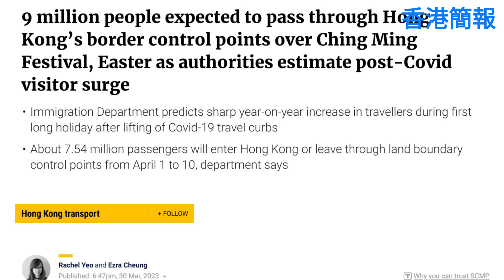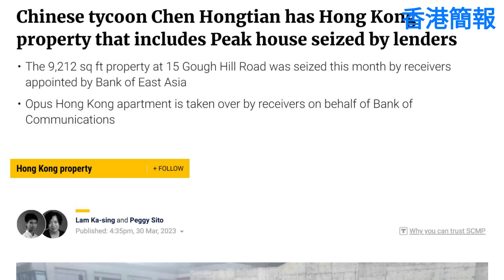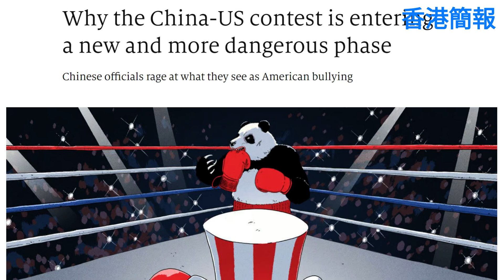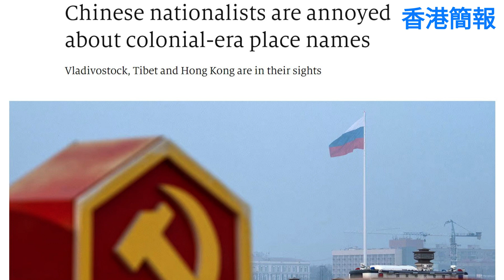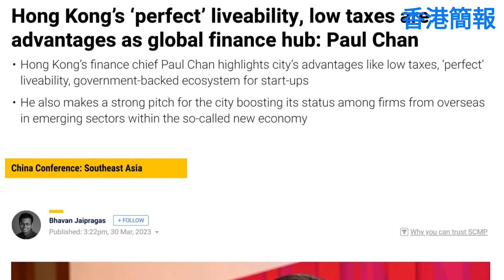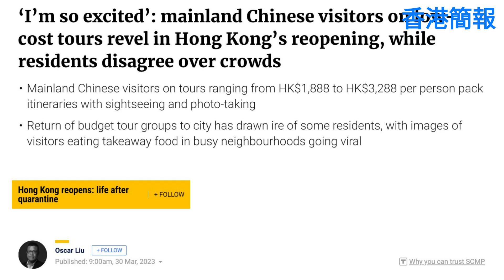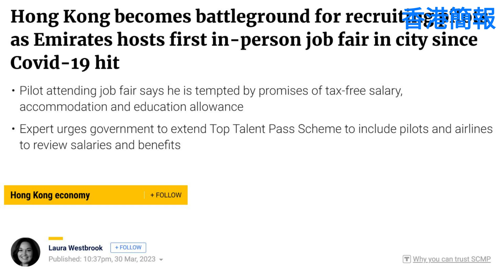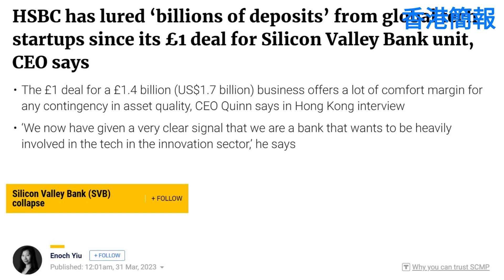打死中國！中美關係比你想像的更糟糕；全球富豪重返香港；清明節900萬旅客香港過關；中國大亨房產被貸款人扣押｜香港簡報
全球富豪重返香港

阿裡巴巴200億美元物流部門為香港IPO做準備

中國民族主義者對殖民時代的地名感到惱火

香港基金計劃押注1億美元用於城市的加密貨幣推動

中國內地遊客在香港旅遊，沉浸在城市風光中

中國 JD.com 建議兩個單位分別在香港上市

香港成為招聘飛行員的戰場，阿聯酋航空舉辦招聘會

滙豐銀行自與SVB英國部門達成1英鎊交易以來，已經從科技初創公司吸引了數十億美元

六度世界store front 鏈接：